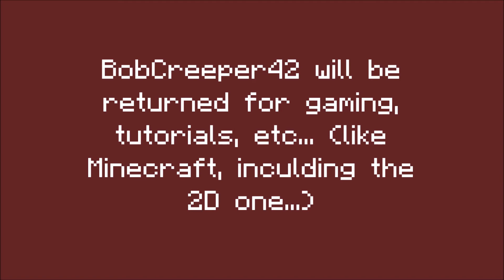Creeper Bob's new contest has been planned!